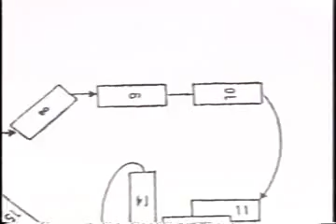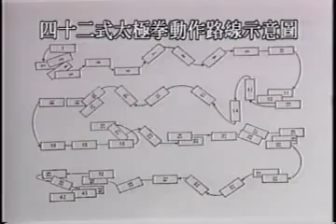Young Woman Tai Chi Demonstration